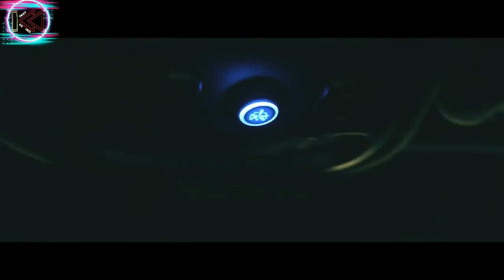Ready or Not Hollywood Movie Tamil Review